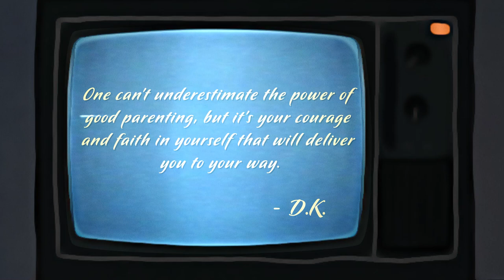Just Be Koz “The Education of Dave Koz” (Season 1 - Episode 4) - Dave Koz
From College To Carson
“One can’t underestimate the power of good parenting, but it’s your courage and faith in yourself that will deliver you to your way.” Dave Koz.

The animated documentary series Just Be Koz explores the life and career of jazz musician Dave Koz while simultaneously showing viewers how he came to be, well, a living legend. The plot of the series is presented through animation and Dave interviews.

Directed and Animated by Jones Häkkinen
Interview by John Schimpf